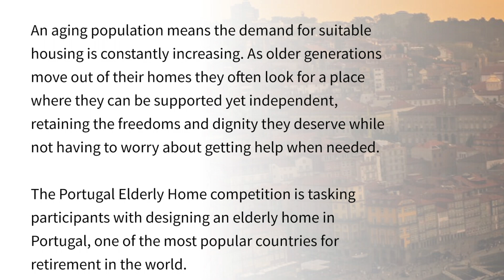HAIGHArchitects - echelon elderly home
HAIGHArchitects - echelon elderly home International Architecture Competition entry 2023

Key architectural concepts include the modular planning and assembly of residential units into echelon configurations surrounding community spaces. Interior spaces evoke urban streets and plazas, with multiple meeting spaces clustered along circulation paths.

These interior spaces evoke urban streets and plazas, with multiple meeting areas clustered along circulation paths. The exterior modulation of the facades created by the echelon serration, visually articulates the scale of the overall building volume. In reference to Portuguese vernacular urban architecture, coloured facades, balconies and planters are expressed to create identity, individuality, and sense of place.

The vestigial Chapel is conceived as a place of pilgrimage, available for worship and contemplation by residents and community visitors. The Chapel is approached across an orchard planted with a trinity of Pêra de Rocha trees, adding further local meaning and symbolism.